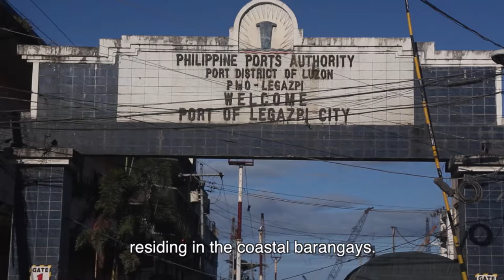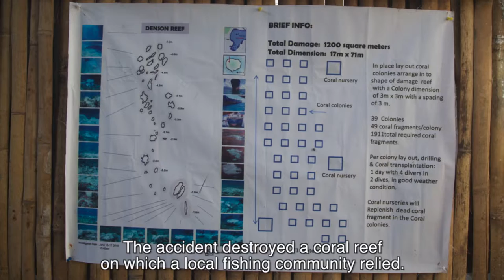A Ship Grounding Incident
Container ships move around 90% of the world's cargo, and in so doing, sometimes run aground. Last year, a Vietnamese freighter collided with a coral reef in one of the richest coral ecosystems in the world in Legazpi, Philippines. Such shipping incidents have detrimental social and environmental consequences...

To find out much more about Shipping Dirty Secrets check out